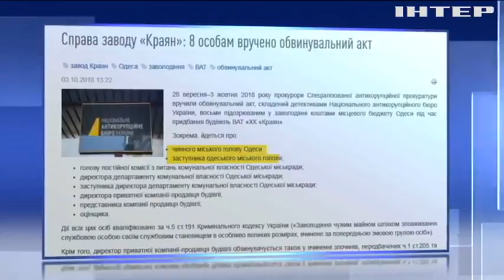Мэр Одессы Геннадий Труханов отрицает обвинения в коррупции